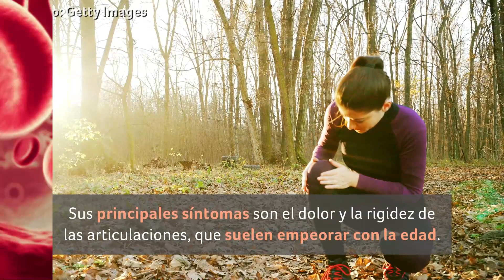Julia Roberts: enfermedades que padece | Salud | Telemundo Lifestyle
Video oficial de Telemundo Lifestyle. Varios reportes indican que la salud de Julia Roberts se ha visto afectada en los últimos años. Conoce los padecimientos que aquejan a la actriz.